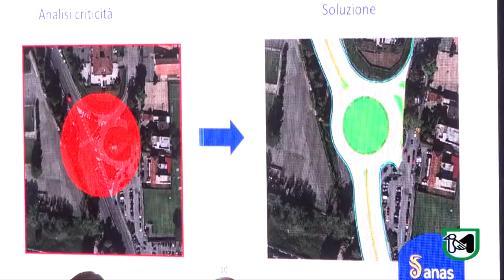Sisma, riaperta al traffico locale la strada provinciale “Valnerina” in modalità provvisoria.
Ceriscioli: “Infrastrutture necessarie per i territori”.